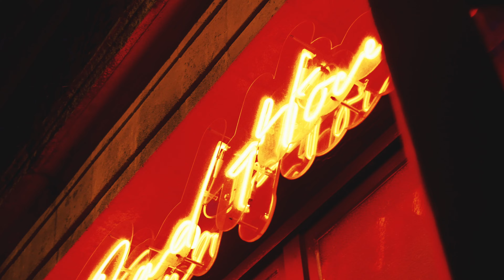Pablo Islove - Nuits Bleues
Pablo - Nuits Bleues
Réalisé par Directors et Pablo

Écrit, composé, enregistré et interprété par Pablo.
Mixage & mastering : Magma Studio
Montage & étalonnage : Directors
Casting : Emma Lelièvre-Dulac, Eva Martin, Félix Favarel, Ismaïl Serbouti, Luce Alazard, Gabin Villard, Samy Ancellin, Louis Fraignaud, Alexis Sarrias, Yoan Sicard, Pablo

Merci au Road House Bar, à la Vie Moderne et à la Tencha.

Paroles :

Et regarde les gens vont au ciel
Comme une montée d’MDMA
Je crois que ses mots vont me plaire
Et je m'habitue à elle et moi

Oh si seulement ils le savaient
J’irai toujours au bout des choses
Quelque part j’ai encore une plaie
Qui me fait vivre et me renforce

Et je ne respire que la nuit
La chaleur des verres sur sa peau
Un peu plus de son dans le corps
Me permet de mettre la vie en pause

Moi j’aimerais vivre sans regrets
Une vie de rêve sans secrets
Ou je pourrais voir les choses en grand
Comme dans un monde imaginaire

Et parfois je voudrais que les dieux m’entendent
Donc arrêtez un peu votre cinéma
Comme si l’amour tu peux vivre vraiment sans
D’une solitude qui crève en toi

Retrouve Pablo ▼